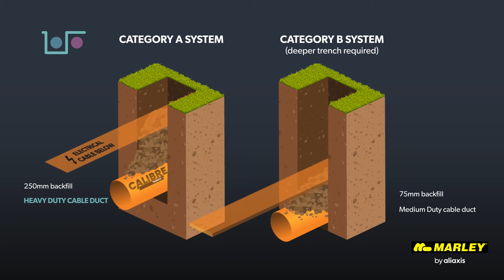Calibre - Trench Best Practice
Calibre Cable Duct Systems. Find out why heavy duty cable ducting is best practice for Category A installations.